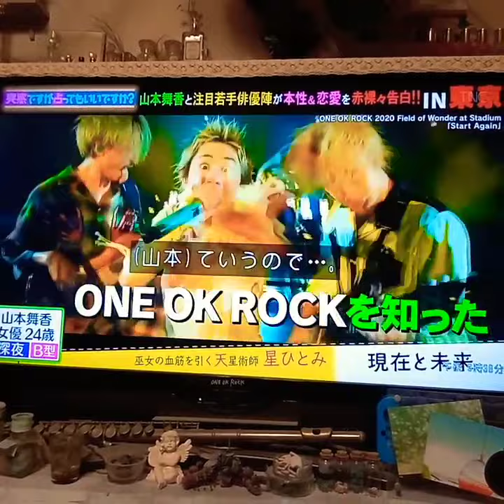2022年10月3日☆ONE OK ROCKのTakaと元々仲良し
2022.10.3放送☆TV「占ってもいいですか？」より。音小さくてすみません；